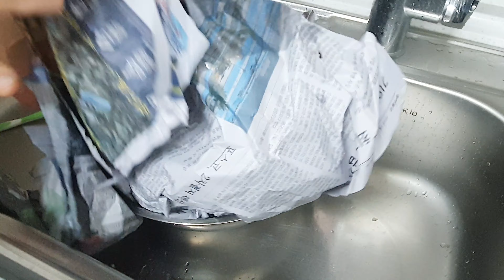요즘 제철 꽃게 가격, 그리고 간단한 꽃게찜 찌는 법 찌는 시간, 손질법이에요~ (청량리 수산물시장)